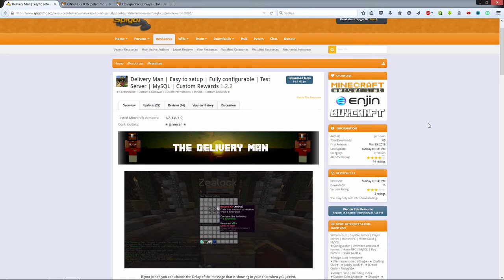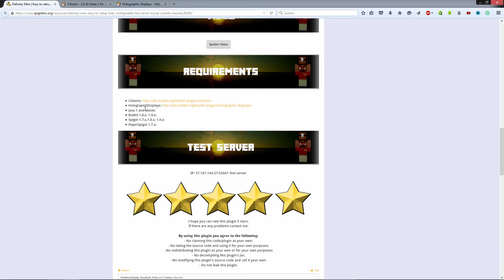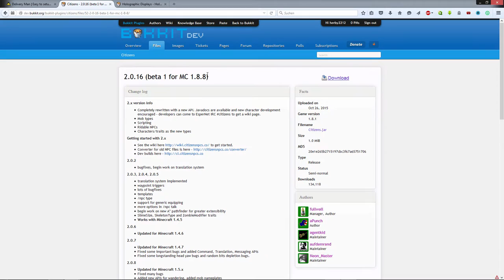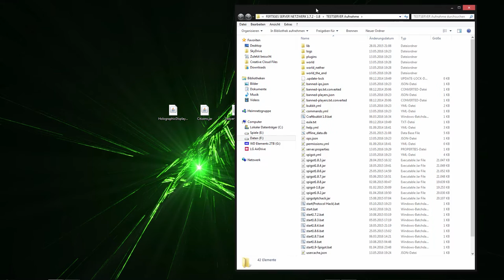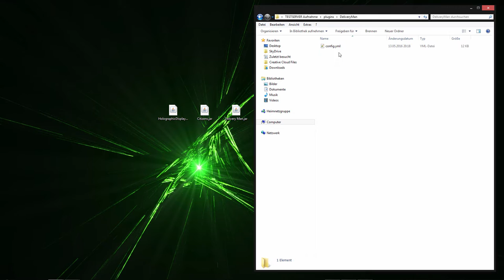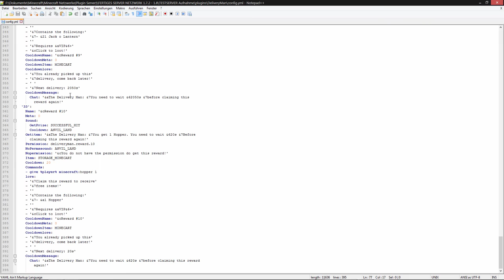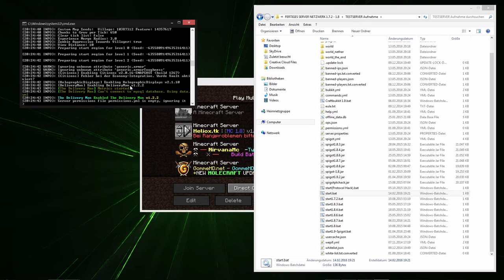Minecraft Premium Plugin - Delivery Man - Tutorial/Review | 1.7 - 1.9 | Windows | FullHD | German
★ Mit diesem Plugin könnt eurem Server euren eigenen Delivery Man hinzufügen!

★ Entwickler: jarnevan

★ Skype: herbystarlp